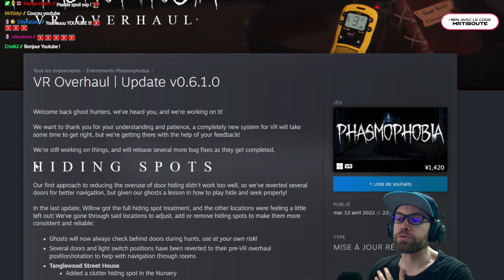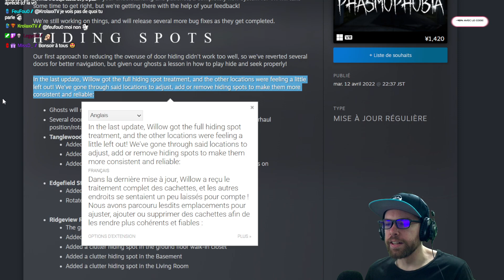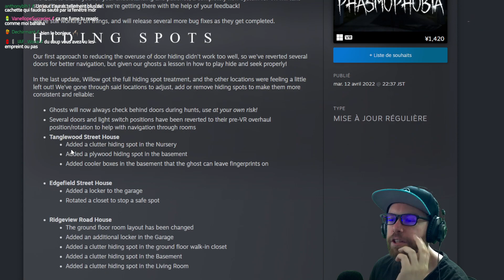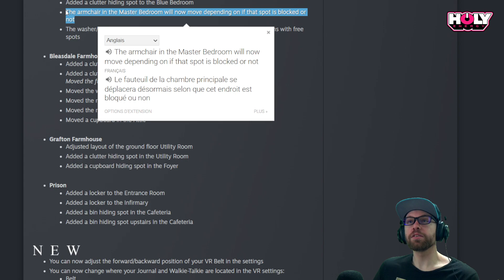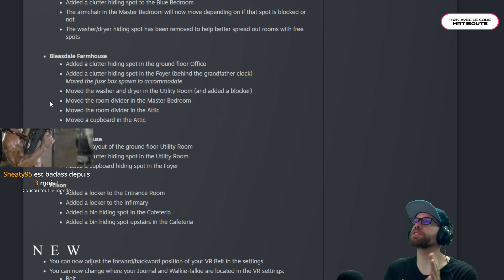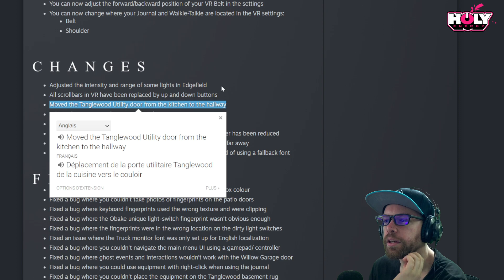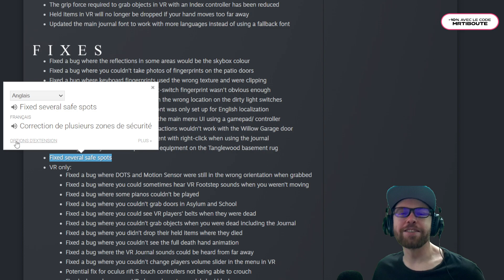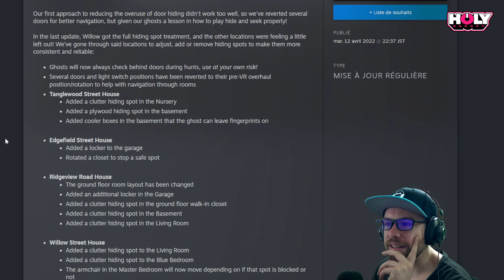ILS CHANGENT LES PORTES ET CACHETTES ! | Mise à Jour Patchnote Phasmophobia VR 2022 V0.6.1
Une nouvelle Update qui change tout aux niveaux des cachettes !